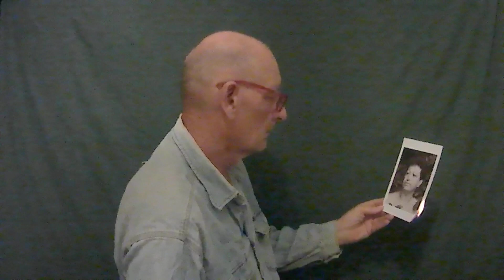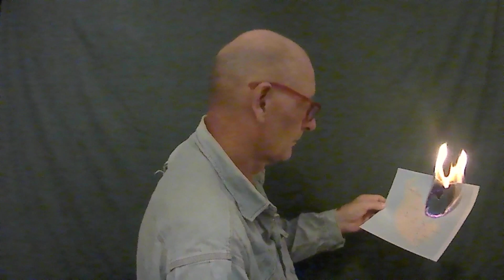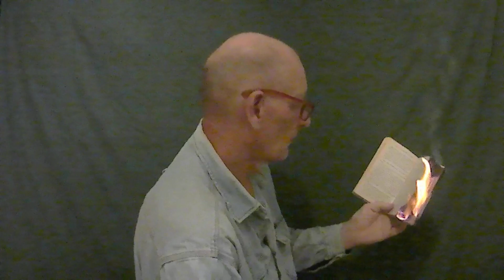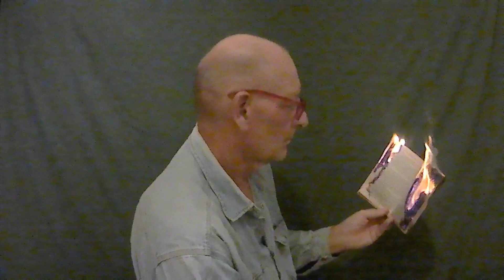Hot Love (T. Rex) acoustic cover